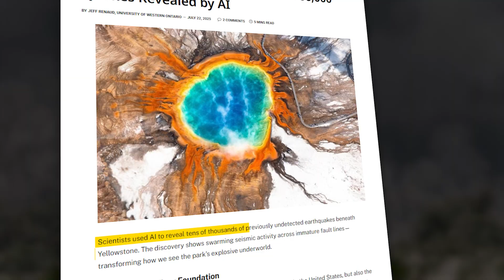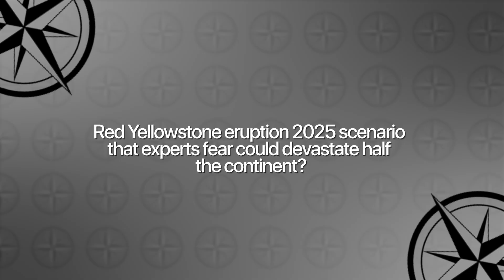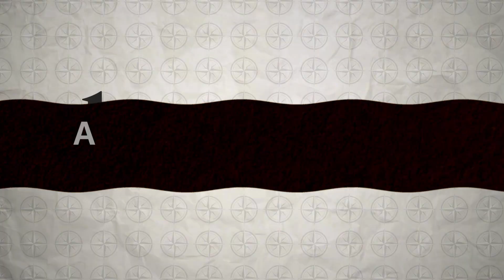Yellowstone Is Breathing Again — Scientists Fear the Supervolcano’s Awakening!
In this video, we delve into the terrifying awakening of the Yellowstone supervolcano — a geological force so immense it could alter the course of human history in a single eruption.
Beneath the calm forests and glittering geysers, magma is rising, the ground is swelling, and earthquake swarms are pulsing like the heartbeat of something alive.
Gas emissions are spiking, long-silent geysers are roaring back, and satellite data shows Yellowstone is breathing harder than it has in decades.
The question is no longer whether Yellowstone will erupt again — but whether we’ll recognize the warning before the world changes forever.

00:00 Intro
01:15 Yellowstone’s Fiery Heart
02:31 Yellowstone Is Breathing
03:51 History of Disaster
06:31 The Hidden Signals
08:49 A Blast Beyond Imagination
09:48 -Prediction or Preparation?
10:44 Yellowstone’s Final Warning
13:02 Ashfall Apocalypse: America Buried Alive
14:42 Yellowstone vs. the Supervolcanoes of the World
17:24 A World Without Sun: Yellowstone’s Climate Catastrophe